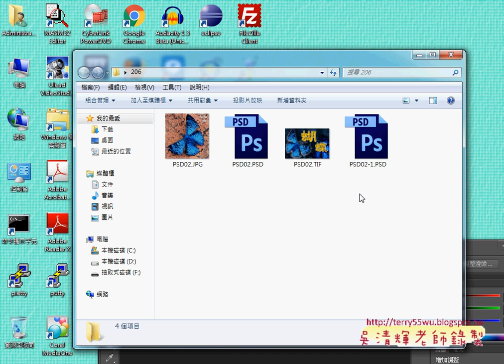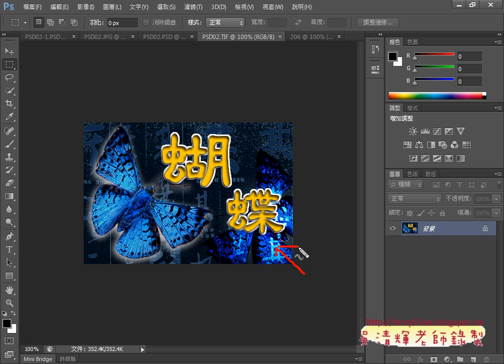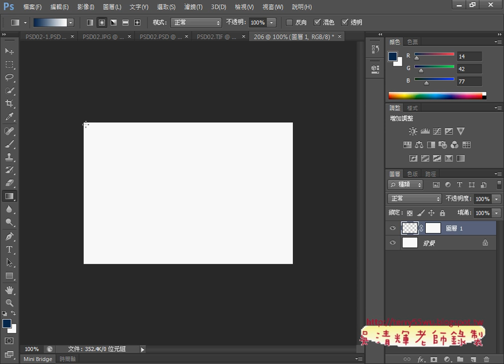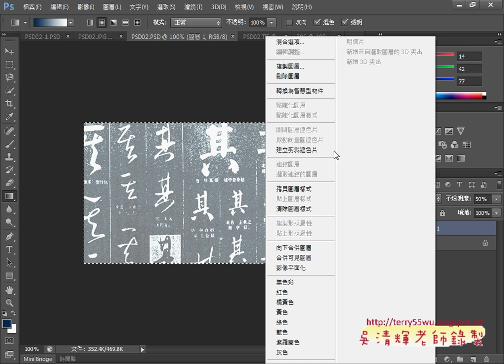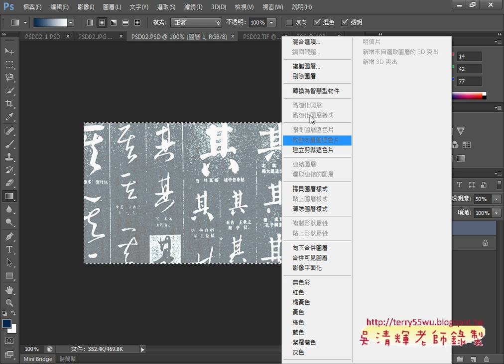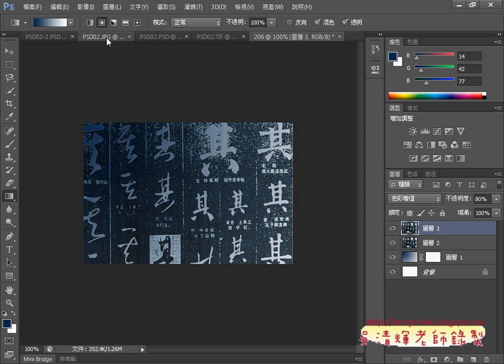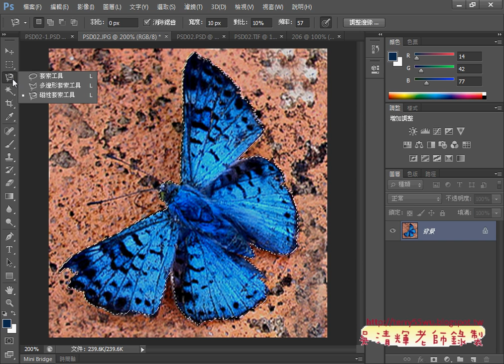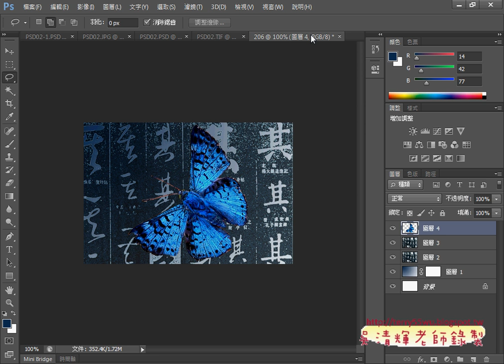206 遮色片與放射性漸層與選取蝴蝶